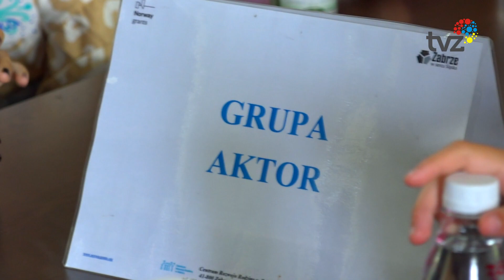ZAKOŃCZENIE II TURNUSU PÓŁKOLONII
Aktywnie i ciekawie spędzali czas uczestnicy półkolonii organizowanych przez Zabrzańskie Centrum Rozwoju Rodziny. Jednak wszystko co dobre również dobiega końca. Tak też było w przypadku i tego wakacyjnego projektu. Przyszedł czas  na podsumowanie II turnusu.